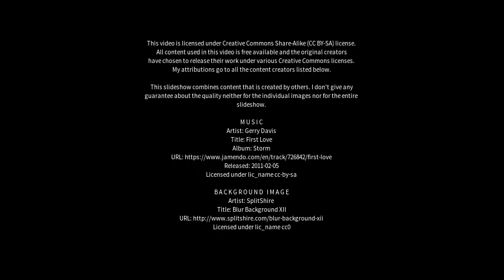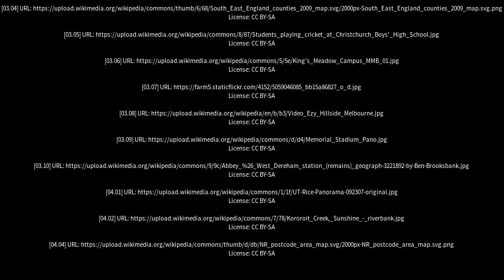Best places to visit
Best places to visit - Melton South (Australia) Best places to visit - Slideshows from all over the world - City trips, nature pictures, etc.